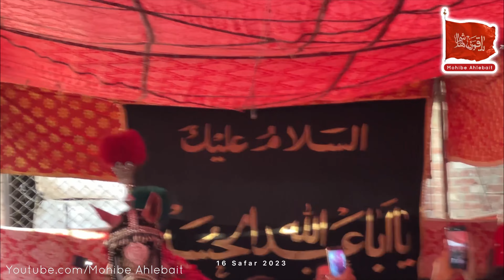16 Safar 2023 | Jaloos Chelum Shabi Zuljinah | Sadar Bazar Lahore Cantt